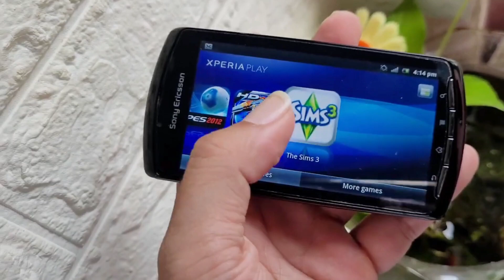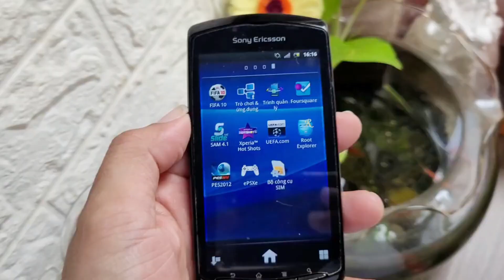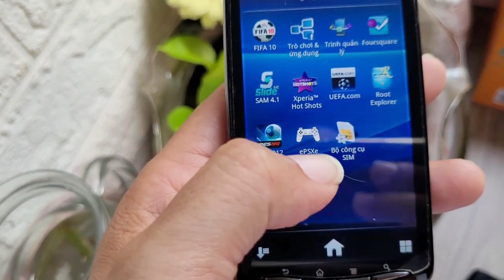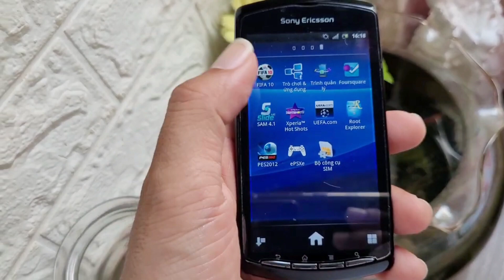2011 and Now - It's still the Best Game Phone : Xperia play r800i